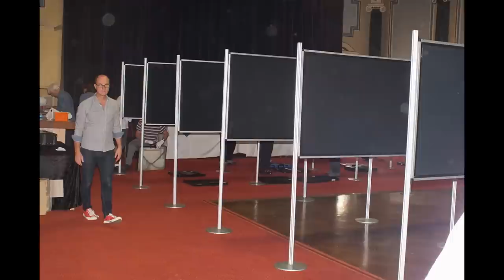Ross Cup 2015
Eastbourne Photographic Society hosted the Ross Cup 2015 at the Winter Garden Gold Room in Eastbourne. Photos for this slide show were provided by David Websdale, Jim Ringland and Tom Benneyworth.